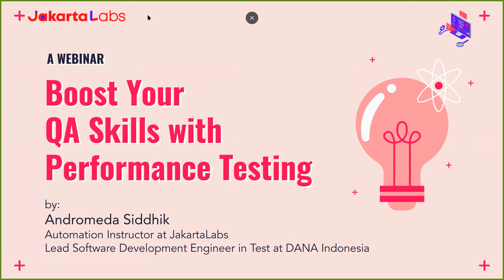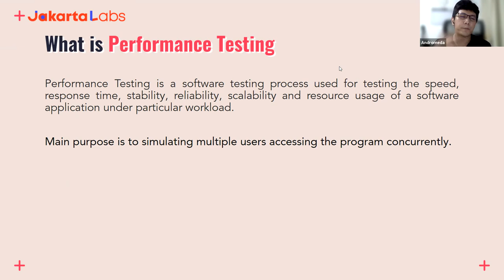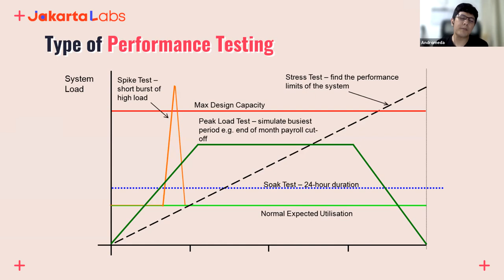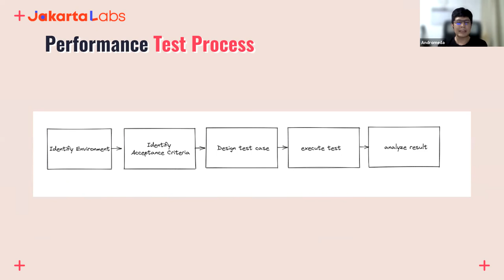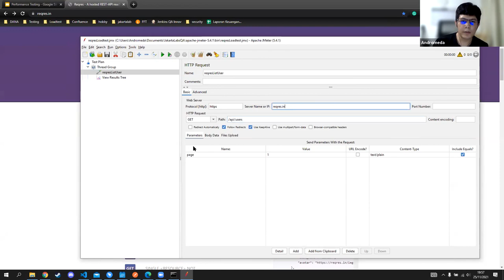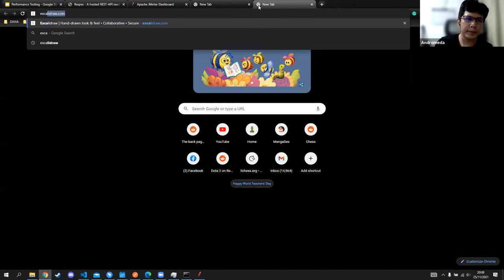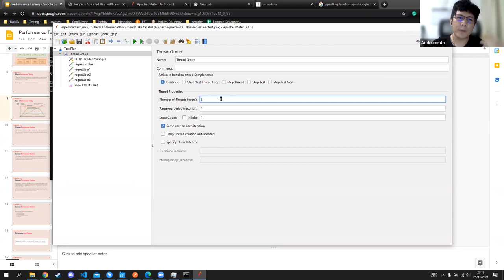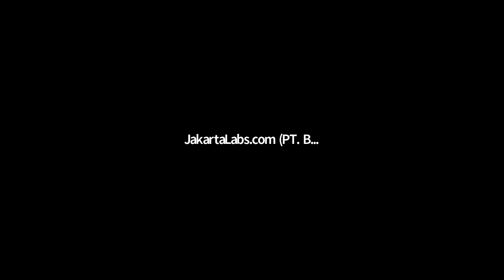QA Webinar: Boost Your QA Skills with Performance Testing